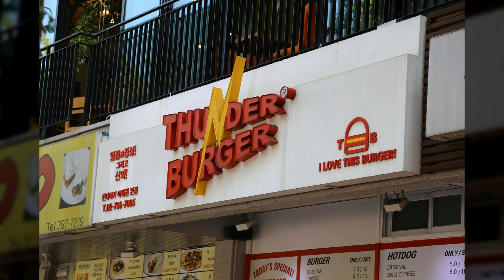이태원9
1만8천개 이상의 다양한 컨텐츠들을 목록별로 구분하여 재생목록에 정리하였습니다.

1. Youtube, Pixabay, 공유마당에서 제공하는 음악과 사진들을 이용한 컨텐츠.
2. 일상이 담긴 Shorts 영상.
3. 플랫폼 기획 전반.
4. 랜선 여행 시리즈 - 국내, 전세계 대륙별 컨텐츠
5. 대한민국 역사 시리즈